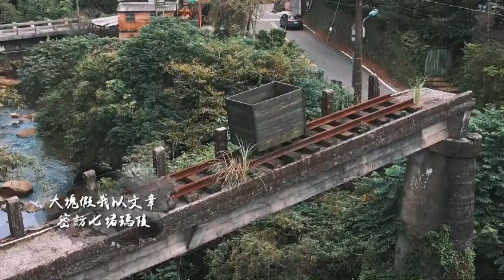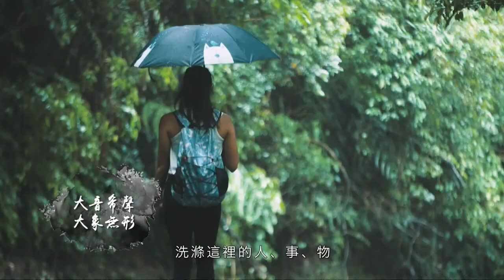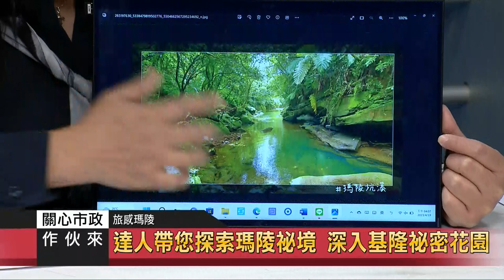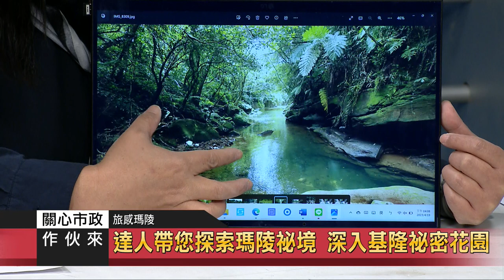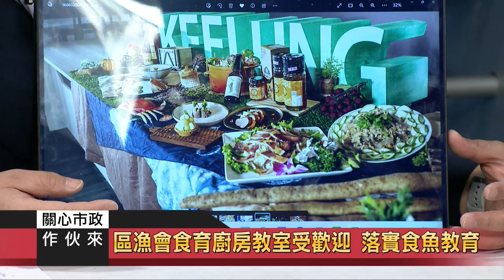關心市政｜112.04.19｜產發處｜七堵瑪陵秘境 山林生態饗宴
節目來賓：
產業發展處 海洋及農漁發展科 科長 蔡馥嚀
瑪陵休閒農業區 理事長 陳美雲
瑪陵休閒農業區 總幹事 陳俊龍

七堵瑪陵秘境 感受山林生態饗宴
從農場到餐桌的管理 加速農村轉型再造
農村樂事~剝桂竹筍大賽 嚐筍之鮮甜
綠竹筍竄起 甜度全台數一數二
以花景喚醒對山林文化的生命記憶
無痕山林旅遊 療癒疲憊的身心靈
達人帶您探索瑪陵祕境 深入基隆祕密花園
深入女巫秘境 半日小旅行好愜意
享受自然田園 永續環境經營

利用海港特色結合藝術活動 帶動地方觀光發展
打造多元優質的北海岸海洋生活圈
區漁會食育廚房教室受歡迎 落實食魚教育
魚貨料理大推薦 鱻甜健康基隆好味